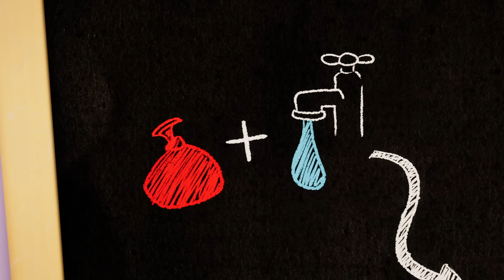Disappearing Tom | Talking Tom Shorts | Cartoons for Kids | WildBrain Zoo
When Talking Tom’s pencil eraser falls in the blender, he accidentally creates an invisibility potion! With his friends arriving any minute, he realizes he’s got the makings of an epic prank. He drinks the whole thing and pretends there’s a ghost in the house! But he’s forgotten one important thing… His friends don’t scare easily!